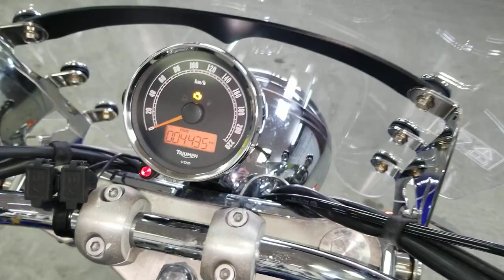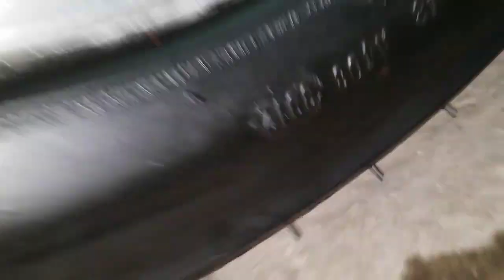Triumph Bonneville America LT, 2013 год